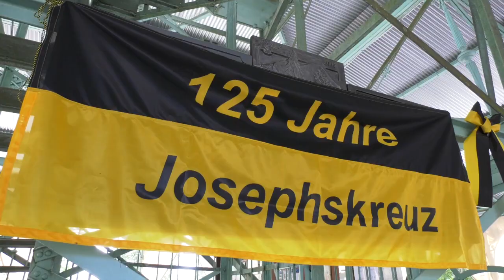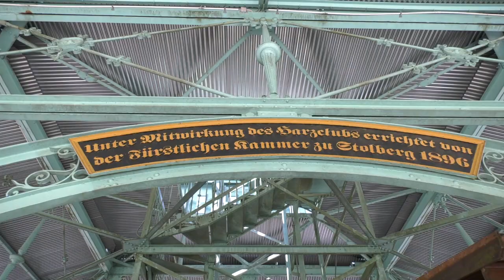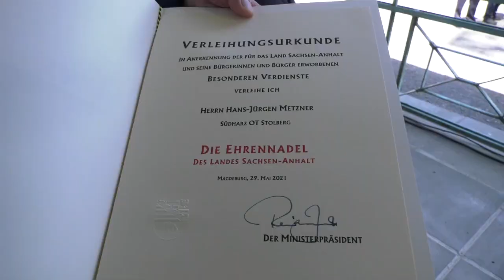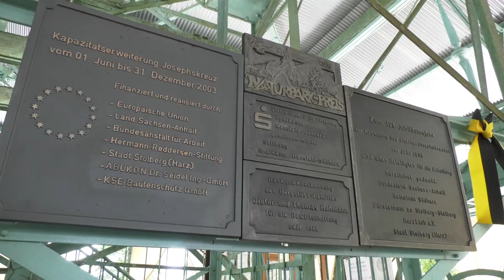PUNKTum 125 Jahre Josephskreuz in Stolberg gefeiert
125 Jahre Josephskreuz in Stolberg gefeiert